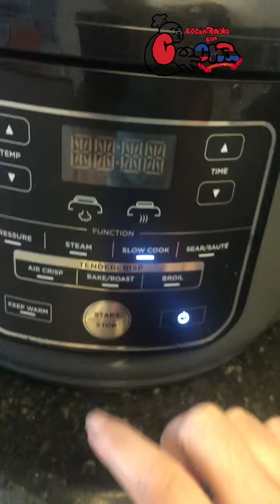Ropa vieja, arroz blanco y tostones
Boliche-ajo, orégano, adobo Goya, sazón completo, ajíes rojo, cebolla, paprika, salsa de tomate, sal y pimienta al gusto.